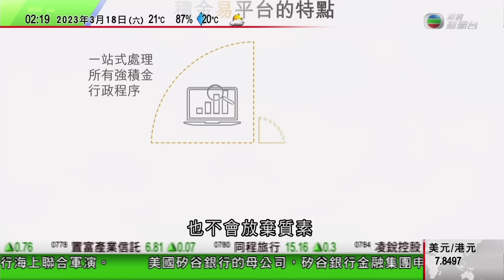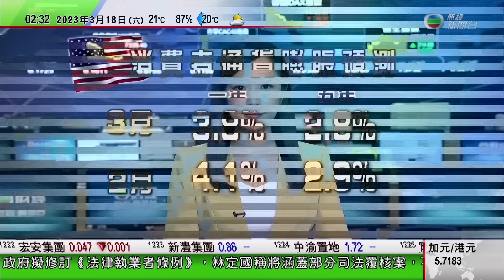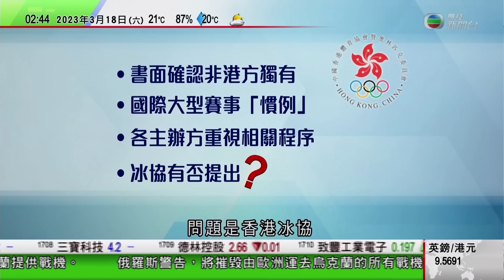無綫02:00 新聞報道 TVB News｜2023年3月18日｜俄羅斯稱不能接受國際刑事法院向普京發拘捕令｜中國發現首宗同時感染兩種Omicron變異病毒株病例｜英國下月5日起取消中國內地旅客離境前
00:00 0200新聞報道
00:11 俄羅斯稱不能接受國際刑事法院向普京發拘捕令 任何裁決均對俄羅斯無效
16:48 中國發現首宗同時感染兩種Omicron變異病毒株病例
17:24 英國下月5日起取消中國內地旅客離境前出示檢測陰性證明